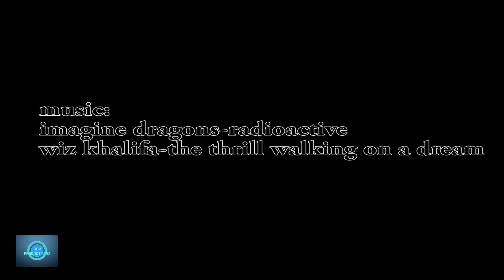Jack Park | end of 2015